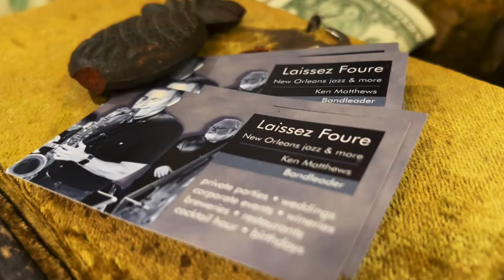The White Hart presents Ken Matthews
Ken Matthews performs at The White Hart in Lynchburg, VA 2021